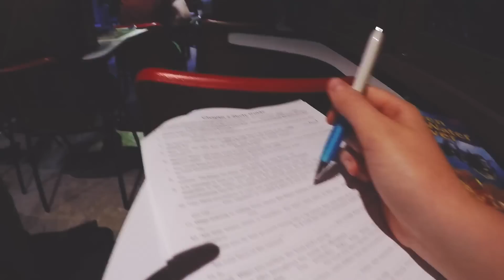BEAUTIFUL HOTEL ROOM TOUR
appriciate all moments and be grateful and good things will come. see things positive and take problems as adventures!